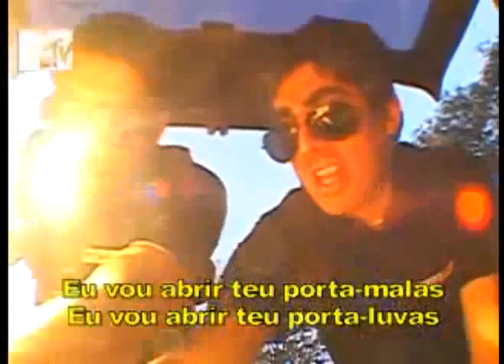Rap do PM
Clipe final Comédia MTV 28/04/10, MC Ratão.
Sigam @FC_ComediaMTV